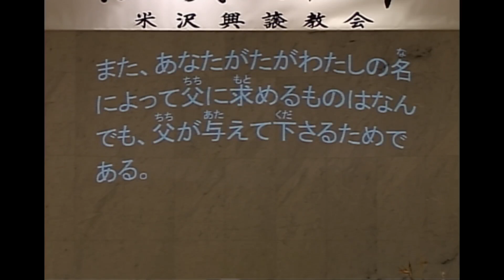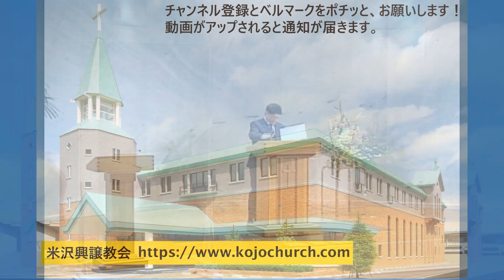新春祈祷会「立てられている存在」 高木裕樹師 2022年1月12日 米沢興譲教会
2022年1月12日に行われた新春祈祷会のメッセージになります。

聖書：ヨハネによる福音書　第15章16節
説教：「立てられている存在」高木裕樹師

16
あなたがたがわたしを選んだのではない。わたしがあなたがたを選んだのである。そして、あなたがたを立てた。それは、あなたがたが行って実をむすび、その実がいつまでも残るためであり、また、あなたがたがわたしの名によって父に求めるものはなんでも、父が与えて下さるためである。